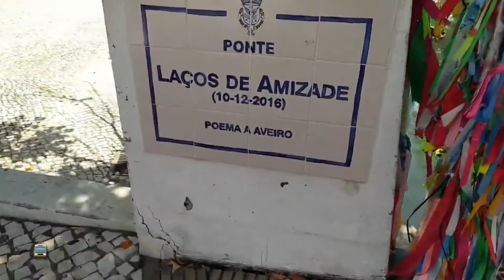Cidade de Aveiro - Portugal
🚍 Aveiro é uma cidade na Região Centro, capital do distrito de Aveiro.
É um município territorialmente descontínuo, visto que compreende algumas ilhas fluviais na Ria de Aveiro e uma porção da península costeira (freguesia de São Jacinto) com quase 25 km de extensão que fecha a ria a ocidente. O município tem limites terrestres e aquáticos através da Ria com Ílhavo e Murtosa.
Aveiro foi um dos principais portos envolvidos na pesca do bacalhau durante o período ditatorial.